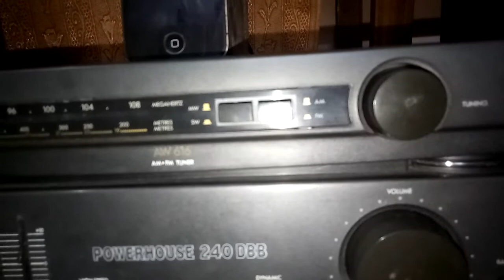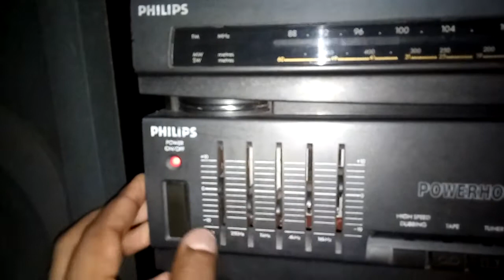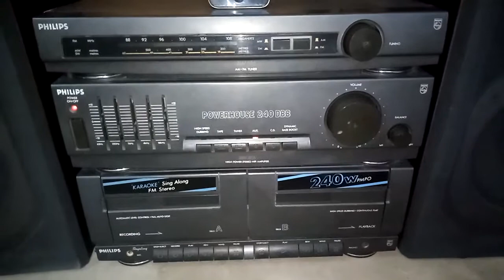Philips AW616 80s retro music setup powerhouse sound test. With original 8" Philips speker .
Philips old is gold 80s power house setup.  Sound test by original Philips 8" wooden speaker. music output apple iphone 4 via aux cable .

🙏🙏🙏🙏🤜Vintage lover🤛🙏🙏🙏🙏